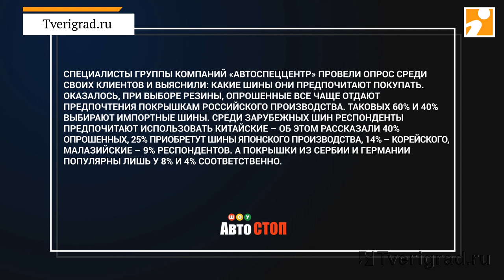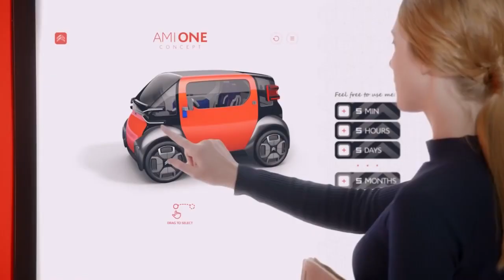Всё о шинах! Авто СТОП ШОУ Выпуск от 07.11.19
Авто СТОП ШОУ новый проект информационного портала Твериград и редакции ТВ-программы Авто СТОП. В гостях у ведущих: автомобильного журналиста Владимира Яуре и радиоведущей Марины Семёновой автоэксперты и руководители автобизнеса.
Герой первого выпуска - Генеральный директор "Компании Всеволод" Александр Яворский. Тема выпуска: зимние шины и всё, что с ними связано.
 - Новости Твери и Тверской области. Самый посещаемый информационный портал Тверской области -